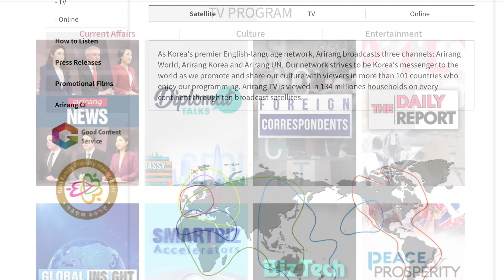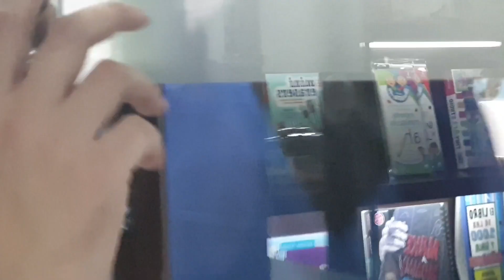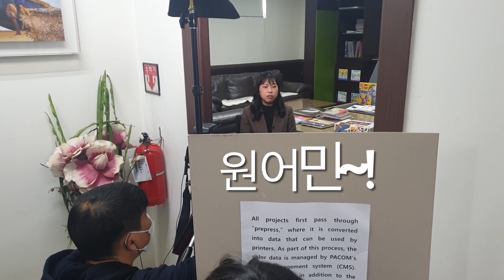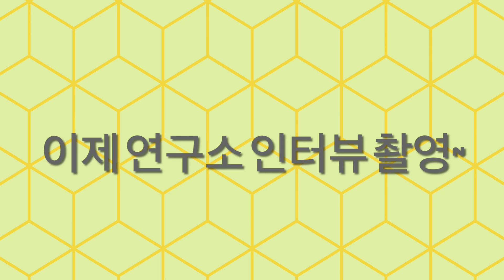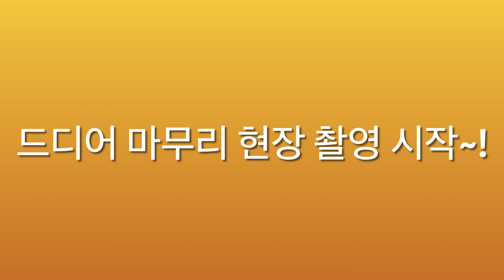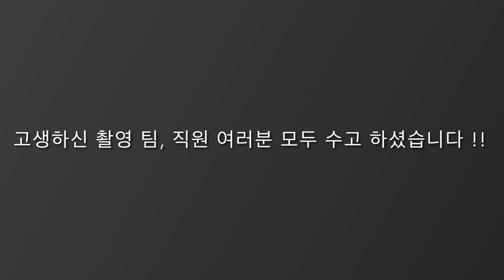[Arirang TV] 팩컴 비하인드 영상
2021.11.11에 진행 하였던 아리랑 TV 스마트비즈 촬영 중 비하인드 영상입니다.